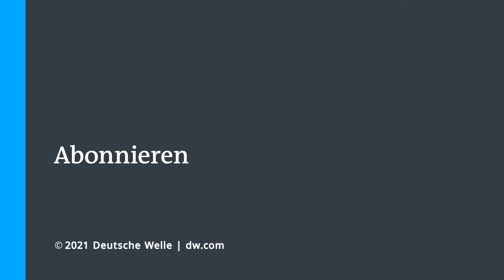Britische Armee muss Tankstellen beliefern | DW Nachrichten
Der Brexit sei prima, sagt Boris Johnson seit fünf Jahren. Wie viele Brexiteers argumentierte er vor allem auch damit, dass Großbritannien seine eigene Einwanderungspolitik machen wolle. Die Folgen des Brexits sind jetzt allerdings weniger prima: es gibt nicht genug Lastwagenfahrer und darum auch nicht genug Kraftstofflieferungen für die Tankstellen, besonders in London und Südengland. Jede fünfte Tankstelle ist betroffen. Die britische Armee muss aushelfen.